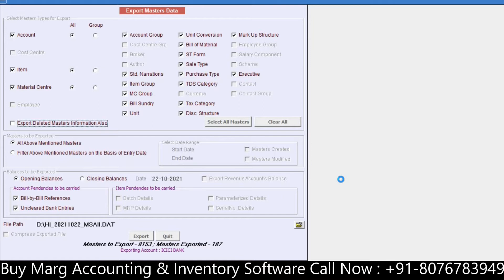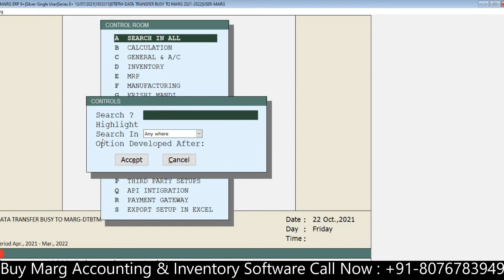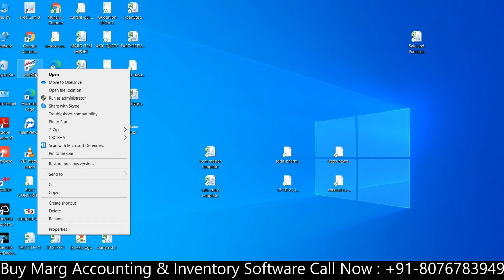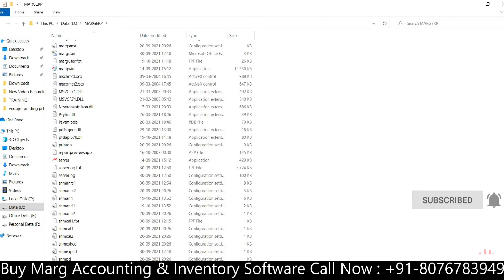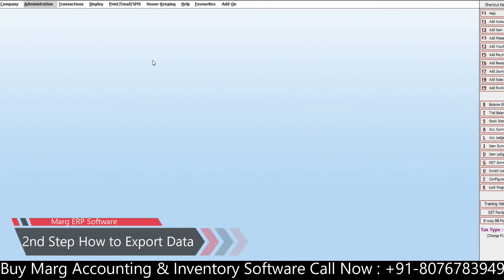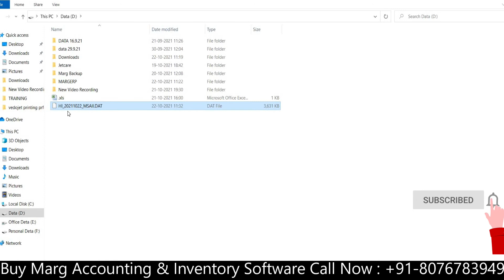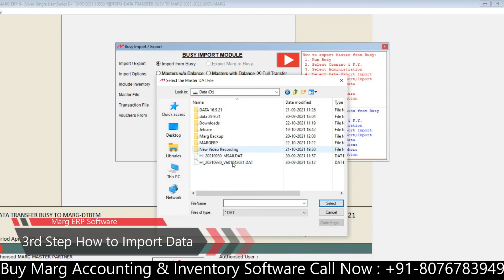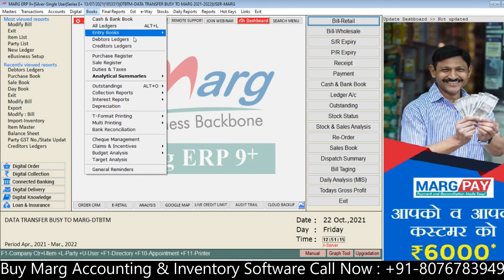How to Import Data from Busy to Marg ERP Complete Transfer Step by Step in Hindi Buy Marg 8076783949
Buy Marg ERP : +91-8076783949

With the help of this new feature, the user can import Busy data in  Marg ERP 9+ Software. There are 3 different ways to import data from Busy to Marg which are as mentioned below:
1. Masters without Balance
2. Masters with Balance
3. Full Transfer
Through this effective feature, you can Import the Complete Data up to Balance Sheet from Busy like All Masters, All Transaction with Item & Complete Accounts.